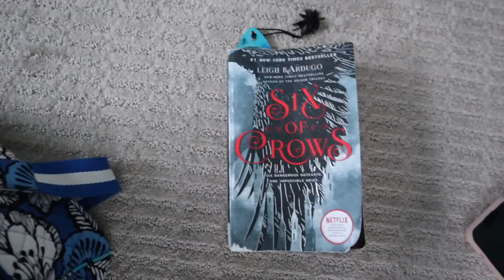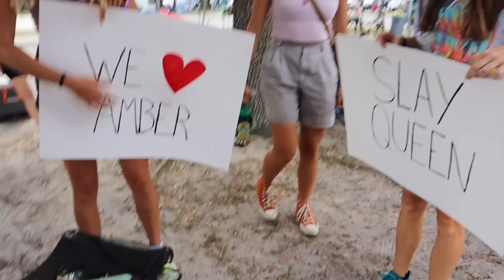STATE TRACK MEET | LAST high school race before going D1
Welcome to, or back to my channel, my name is Amber Schulz AKA @amberunz !! If you are new here, don’t forget to subscribe 💗 On this channel I want to spread as much positive energy as I can, and remind you all to live your life! Don’t ever worry about what anyone thinks about you... and be YOUUU!! Love you all so much

Just know what you see is never everything, social media/YouTube never shows the full story.
stay positive, stay hype, and live your life on a runners high ✨
peace out ✌🏼
Love yall💗